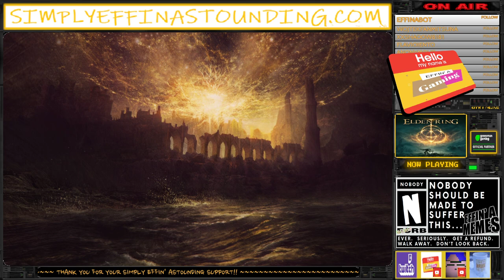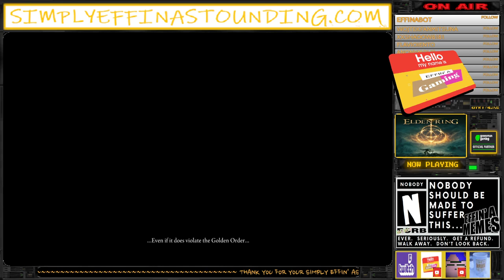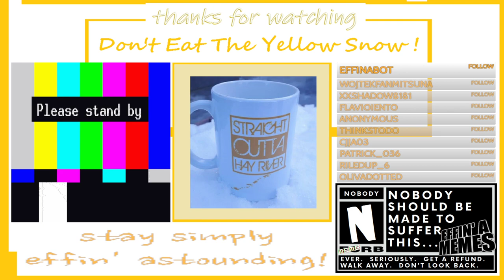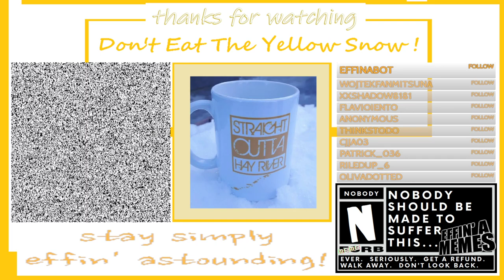Your Simply Effin' Astounding Dose!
Simply Effin' Astounding Plays...

ELDEN RING

-- The Sorting Hat is a LIE! --

-- Hogwhaaaaaaaaaaaaaaaaaaaat? --

-- This Is Elden Ring --

-- Official Partner --

If you have not effin' followed us yet, check out our regular Effin' A Twitch Stream Schedule and give us a follow!